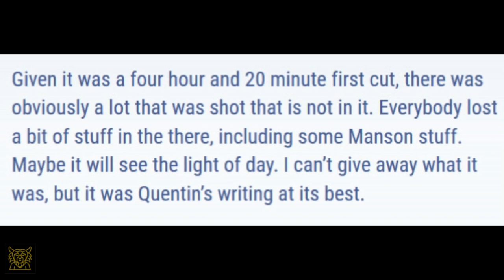Manson Actor Says His Missing Scenes Were Quentin Tarantino's Best Writing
Once Upon A Time In Hollywood's Damon Herriman, who played Manson believes that some of his scenes that were taken from the film have some of the best writing that Tarantino has ever done.